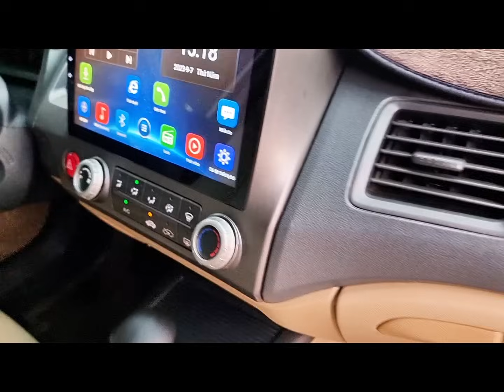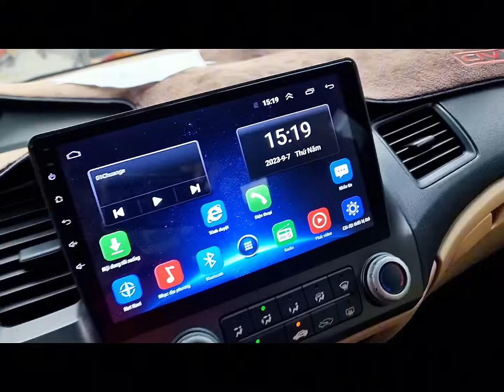(đã bán)Honda civis 2009 hàng đẹp giá rẻ là ở đây lh 0961.408.726